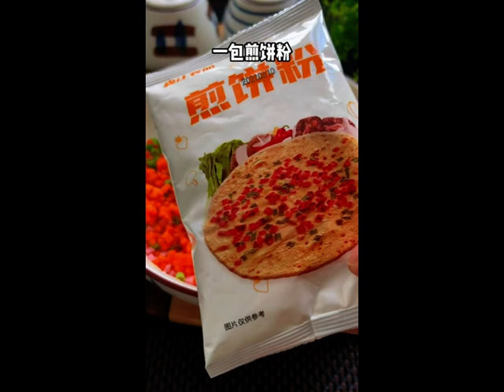Children don't like to eat the rice you cook try this potato pancake simple and delicious mp4